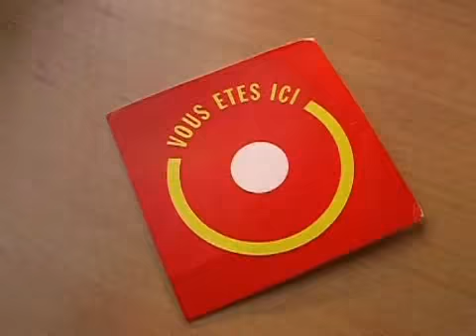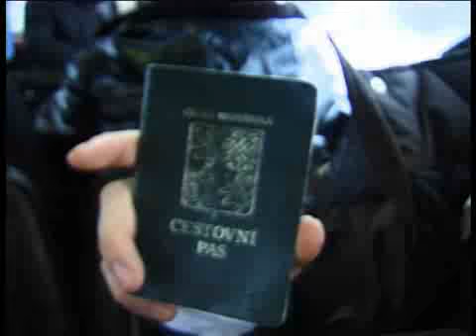"Home" by Nicholas Soldan - Extract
This is a short extract from Nicholas Soldan's award-winning 10-minute documentary "Home".

Short digital documentary directed by Nicholas Soldan. About home and sense of place in several European countries.

Winner of the BAFTA Scotland award for best student documentary.